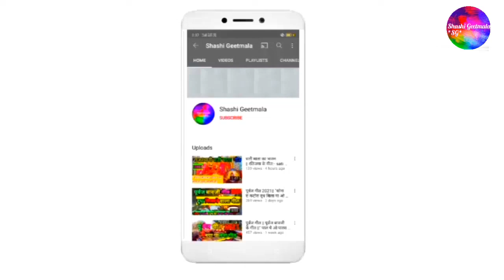दियाड़ी माता गीत |रातिजगा गीत 2021|"चंपा फूल चमेली फूली"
हमारे चैनल @शशिगीतमाला पर आपको तरह तरह के गीत मिल जाएंगे जो कि राजस्थानी संस्कृति से उत्पन्न हुए है।
In our channel Shashi geetmala you will find out all all geet of Rajasthani culture.
       अगर आप अपने मन को शांति पहुंचाना चाहते हैं तो हमारेेे गीत जरूरत् सुने इससे आपको शांति का अनुभव होगा इसीलिए हम हमारे चैनल@ShashiGeetmala को बहुत सारे लोगों तक पहुंचाना चाहते हैं।
If you want to provide coolness to the extreme point of your divine soul you should hear the music videos by our channel that's why we want to provide reach to this channel in billions

Helpful tags,

रातिजगा के गीत :- देवनारायण जी का गीत devnarayan ji ke bhajan | Ratijaga geet |

रातिजगा के गीत - सभी देवी देवताओं के गीत | Ratijaga Geet - Sabhi devtao ka geet

रातिजगा गीत | चाय | Ratijaga Geet | Chai | हरियाणवी देसी भजन |

रातिजगा के गीत - झुंझार जी का गीत | jhujhar ji ke geet | Ratijaga geet

 पूर्वज मनुहार गीत | म्हारे पूर्वज जी महाराज पधारो म्हारे आंगने | | poorvaj geet

पूर्वज के रातिजगे के गीत ( भाग 1) | purvaj ke raatijage ke geet (bhag 1) | अमावस्या पर गाए जाने वाले रातीजोगा गीत

पूर्वज - 2//पूर्वज आया मारी//रातिजगा के गीत //राजस्थानी, मेवाड़ी//संतोष ओझा , मंजू कुमार

Nonstop पुरबजी रा रातिजोगा भजन | Purabji ra Bhajan | देवता का भजन | Ratijoga | devta ka bhajan

पूर्वज का गीत - चकलो गोल री ।।।।। पूर्वज का बहुत ही प्यारा गीत मनोरमा शर्मा की आवाज में

पूर्वज-1 // अरड़ - खरड तो // रातिजगा के गीत // purvaj// राजस्थानी, मेवाड़ी // संतोष ओझा, मंजू व्यास

पूर्वज मनुहार गीत ।। उड़ती कोयलिया म्यारा लाल पितर ने लेती आजे जी ।‌। Purvaj geet

रातिजगा के गीत - सभी देवी देवताओं का गीत -3 | Ratijaga geet - sabhi devi devtao ka geet | New Ratijaga